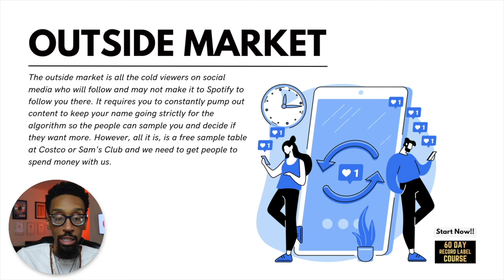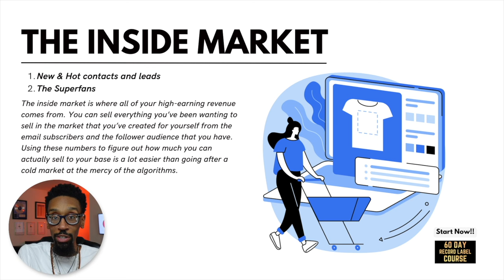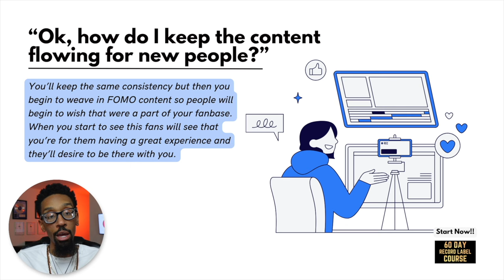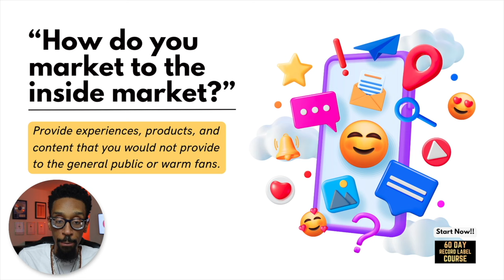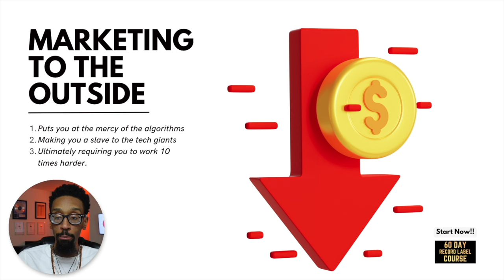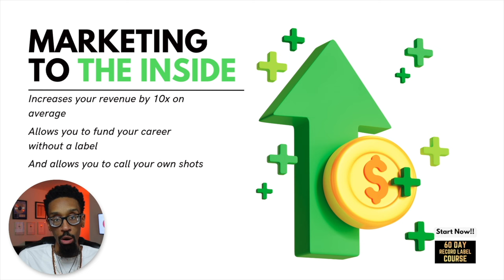Career Suicide: Ignoring This Hidden Music Market Is Fatal!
🚨 "Career Suicide: Ignoring This Hidden Music Market Is Fatal!" exposes the critical mistake costing musicians their careers: overlooking the lucrative 'Inside Market' of superfans. While many artists lose themselves in the endless cycle of social media promotion, this video reveals how nurturing your core audience can skyrocket your ROI and secure your success. Discover the game-changing strategy that transforms followers into revenue and fans into superfans. Don't let your music career fade into obscurity by missing out on this essential market. Watch now to unlock the full potential of your music career before it's too late.

00:00 - Let’s talk
00:42 - Outside Market
01:18 - The Outside Market Gets All the Attention
01:48 - The Inside Market
02:59 - The Inside Market Is Often Forgotten
04:17 - “Ok, how do I keep the content flowing for new people?”
04:36 - “Do you think $10,000 a month is excessive?”
05:03 - “How do I market to the inside market?”
06:27 - Marketing to the Inside
06:40 - Marketing to the Outside
07:04 - My Final Thoughts

60 DAY RECORD LABEL COURSE

FREE STUFF
10 Major Steps to Increase Your Record Label's Profits

ALL COURSES
- 60 Day Record Label™ PRO Course
- 60 Day Record Label™ Essentials Course
- Music Producer Contract Course
- 360 Deal Contract Course

BOOKS & PRODUCTS
The 60-Day Record Label Executive Edition